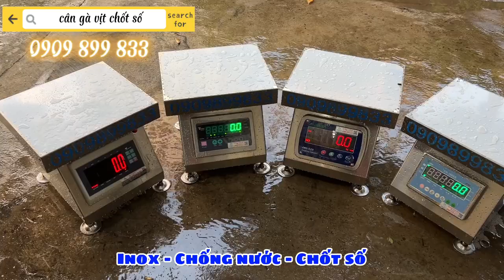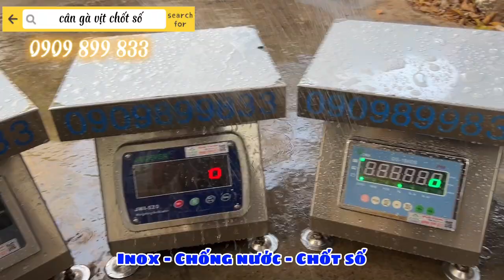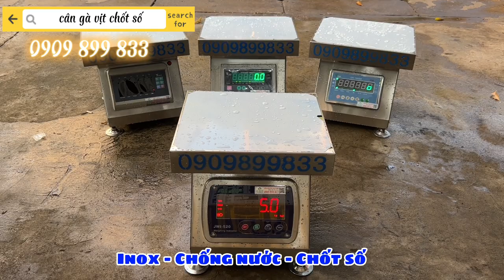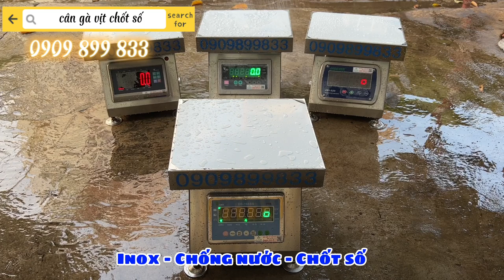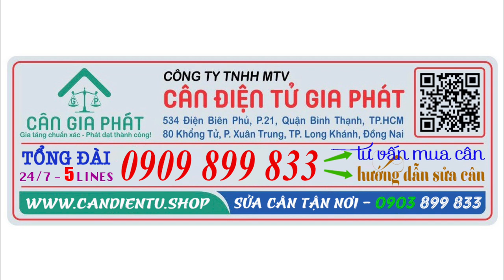Cân điện tử cân gà vịt - inox - chống nước - chốt số - T7E - DI-28SS - JWI-520 - DS-166SS - 300kg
Cân Điện Tử Gia Phát mua bán & sửa cân điện tử CÂN GÀ VỊT 100kg 200kg 300kg T7E - DI-28SS - JWI-520 - DS-166SS ở TpHCM, Đồng Nai, Hà Nội, Vũng Tàu, Bình Dương, Phan Thiết Bình Thuận, Ninh Thuận, Bình Phước, và các tỉnh toàn quốc. Hotline mua cân & sửa cân điện tử - 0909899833 (call & zalo).
6. cân sàn điện tử từ 1 tấn đến 10 tấn